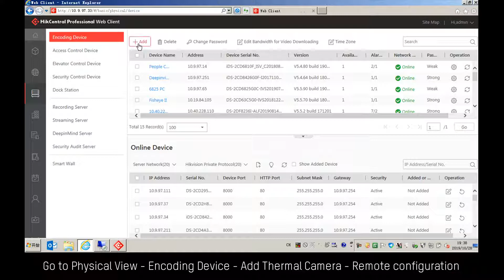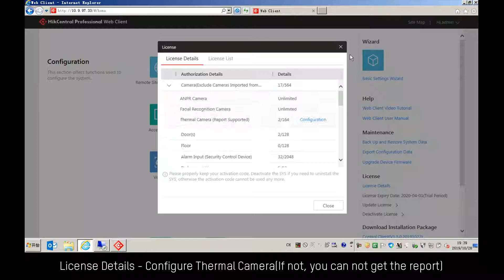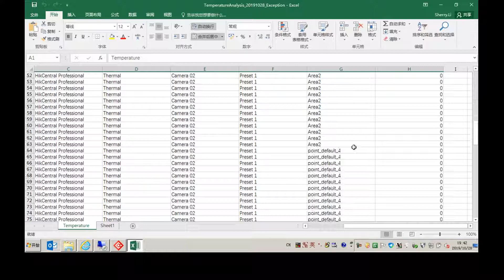How to Generate Thermal Report on HikCentral Pro V1 6